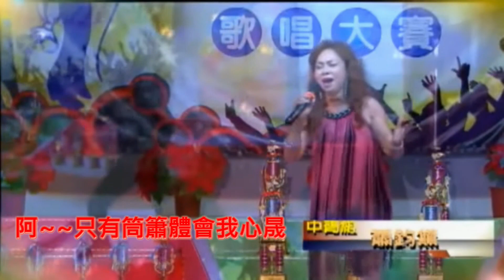蕭鈞黛&許志銘(酷樂弟)39 海克拉斯雲端之星 全國歌唱 比賽 ( 總決賽 中青組總冠軍}回顧 一對單親母子的感動演出 2016 05 08 卡拉字幕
一對單親母子的感動演出
酷樂弟 為圓母親同台表演的夢  第一次臨時上台用街舞幫媽媽伴舞，確意外得冠，送給媽媽最棒的母節禮物。